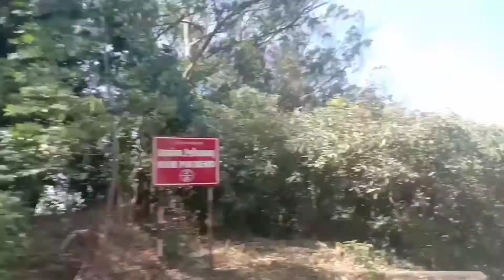ஊட்டில இப்படியும் அழகான இடங்களா? 😍|| tamil|| Tamizh Passenger 🌍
ஹாய், நான் உங்கள் அஜித்குமார். நான் ஊட்டி சென்ற போது பார்த்து ரசித்த அழகிய காட்சிகளை நீங்களும் பார்த்து ரசிப்பதற்காக இந்த காணொளியை பதிவேற்றுகிறேன். நன்றி...😍